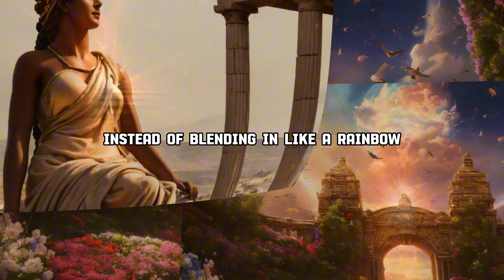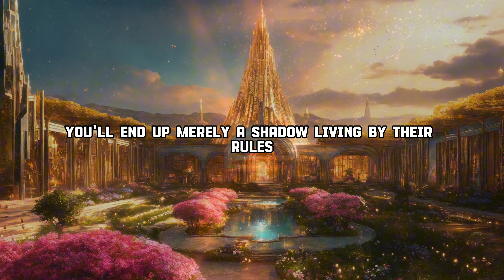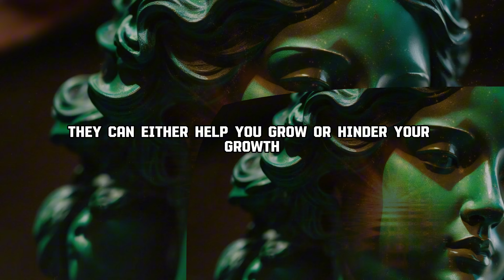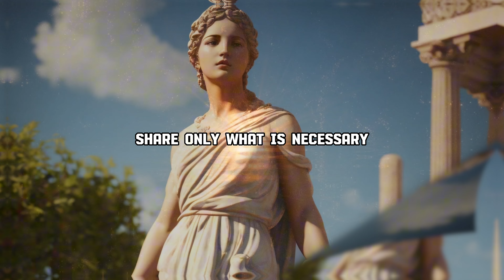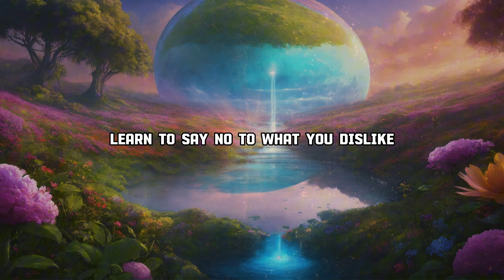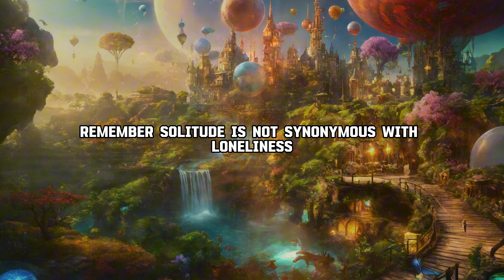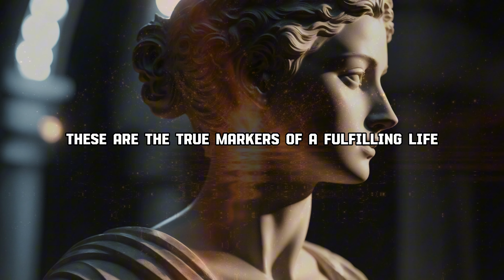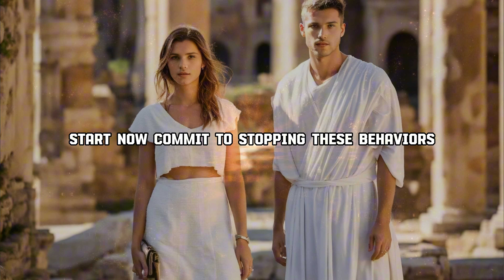Stoicism Reminder: 10 Things Women Shouldn't Do for Men | Sparkling Future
In the name of love, we often forsake many things, bestowing deep care upon those whom we cherish in our hearts. However, at times, this affection turns into disappointment, as they exploit our kindness for personal gain. They treat us as friends when they need us, but once they obtain what they desire, they swiftly depart like fleeting birds. Yet, can we alter this situation and reclaim agency? By simply avoiding specific tenets of behavior, we shall swiftly observe a shift in dynamics. Let us embark upon this journey.

Firstly, refuse to alter life trajectories for others.

Do not change your life to accommodate others; it's akin to wearing shoes that are too tight, causing unnecessary pain. Each step you take in their direction deviates you from your path, losing your pace and forgetting your goals. As Seneca stated, attempting to exist in too many places means you are essentially nowhere. When you constantly strive to meet others' expectations, you lose yourself. Instead of blending in like a rainbow, it's time to be proud of your colors. Do not shape your life for others; it's time to walk your own path. Being true to yourself, your life is not a compromise; you are here to script your own epic tale, not someone else's.

Secondly, break free from obsession, embrace freedom.

Do not let obsession with someone ruin your life; do not revolve your life entirely around them, like a satellite trapped in orbit. Being too fixated on others will diminish your vision of your own future; your dreams and uniqueness start to fade as you only worry about their needs and desires. It's like giving away all your water while you remain thirsty. As Marcus Aurelius once said, if you are at peace with yourself, you are at peace with the world. Overly focusing on someone disrupts your balance; you'll end up merely a shadow living by their rules, losing sight of your worth. Shake off their control; don't just be a moon orbiting their planet; start shining like your own sun, illuminating your own path. Your life is not a supporting role in someone else's story; you are the protagonist of your own life. Always remember this; don't let anyone dim your light.

Thirdly, safeguard your mind, cherish your happiness.

Do not let anything harm your mental health or happiness. Sacrificing your mental well-being and happiness for others is harmful and meaningless, akin to setting your own house on fire to keep others warm. When you neglect your health to please others, you're handing over your happiness to their control, ultimately trying to make them happy while you're sad. Step back, regain control; your mental health and happiness are too important; they're not something to sacrifice. Don't sacrifice yourself in someone else's story; become the protagonist of your own story, fiercely defend your peace and happiness, strengthen your mental resilience, don't let anyone steal your joy; you control your thoughts, not a doormat for others.